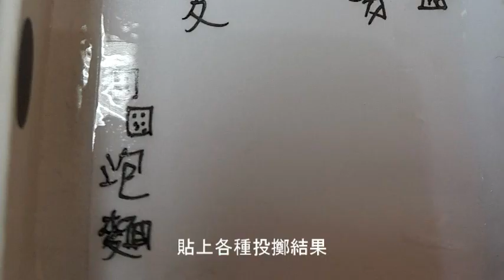小路桌遊影片EP2：《創意骰塔製作－晚餐鈴》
為什麼叫晚餐鈴呢？
因為這個骰塔能幫你決定晚餐要吃什麼啊啊啊啊啊！！